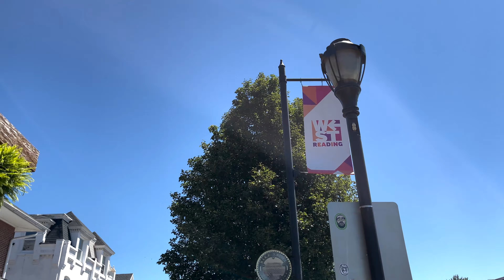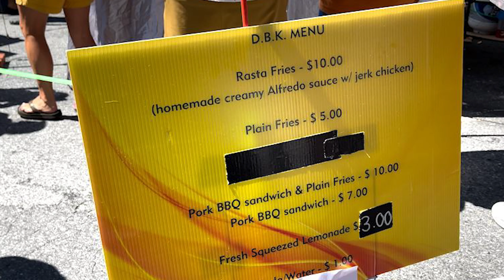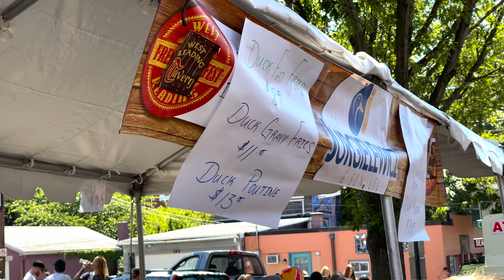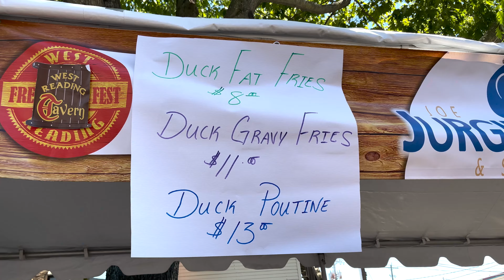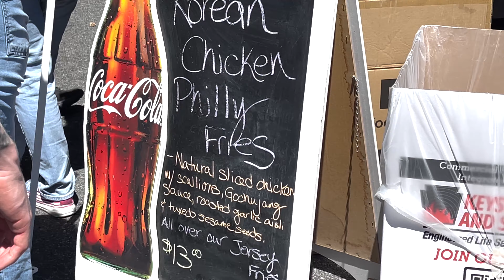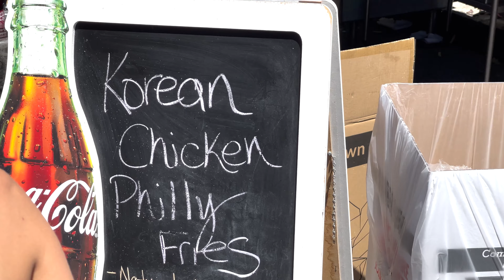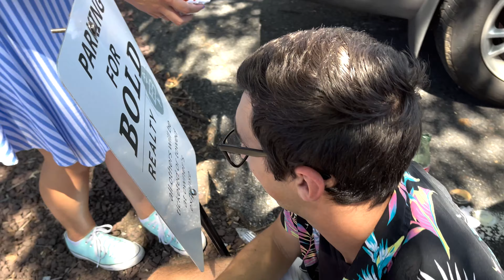West Reading French Fry Fest 2022!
We head over to West Reading with Greta and Tyler (Gator) to the 6th Annual French Fry Festival. It' s located off of Penn Ave. and they have so many different variations of french fries. Which will be the best?

DO you Like French Fry Fest?

Wanna keep up to date on what we are doing?